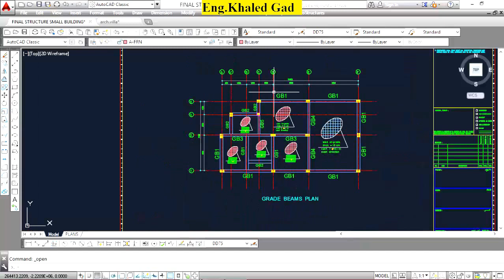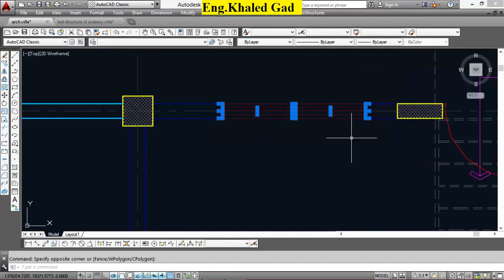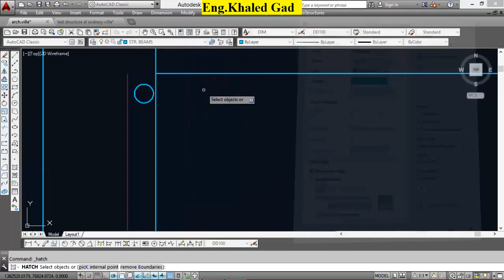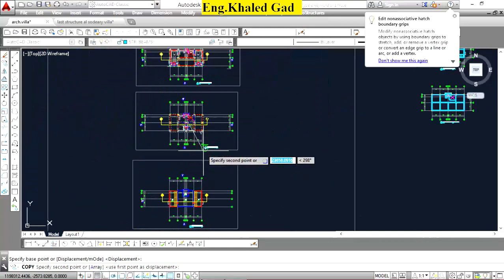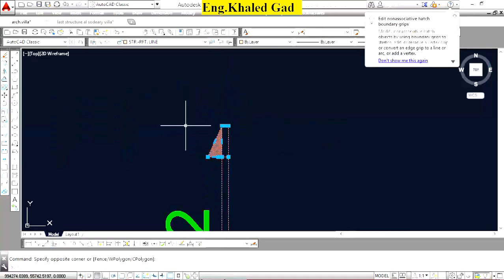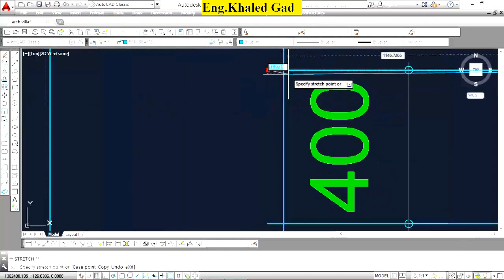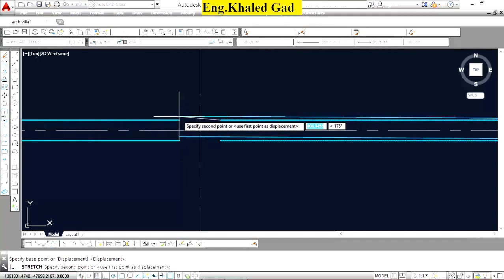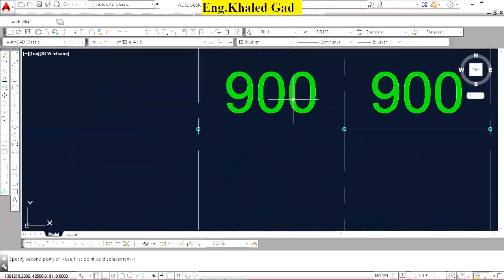structural design (6) with ( etabs + safe + autocad ) - eng.khaled gad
دورة فيديو متتابعة للتصميم الانشائى للمنشات الخرسانية والمعدنية باستخدام البرامج التالية            ( الايتابس - السيف - الاتوكاد ) - شرح التصميم الانشائى للمنشات المختلفة بطريقة مبسطة
المحاضرة السادسة

Video cycle sequential structural design of concrete structures and metal using the following programs (etabs - safe - Autocad) - explaining the structural design of various facilities in a simplified manner